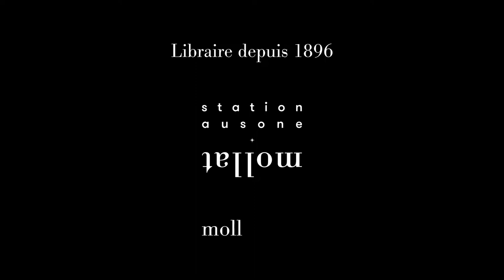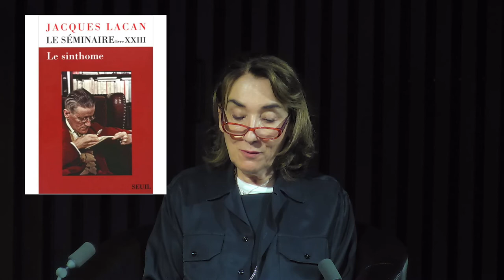Jacques Lacan, une œuvre vivante - Le premier Lacan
Le premier Lacan présentée par Carole Dewambrechies-La Sagna.